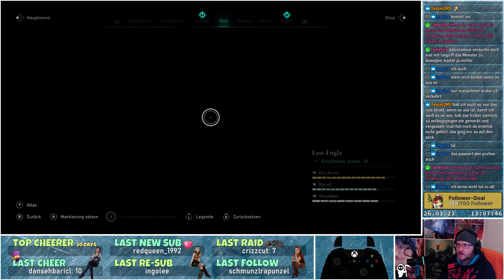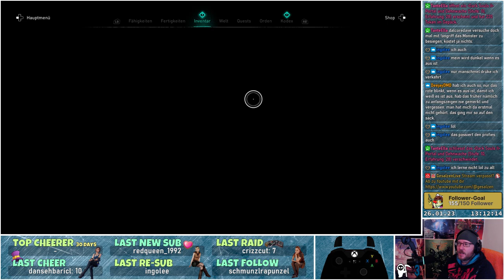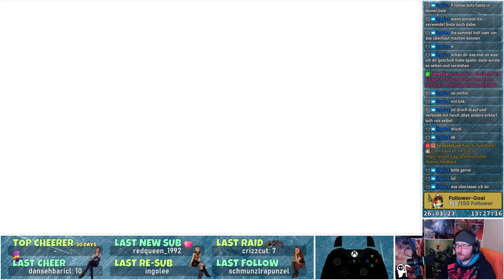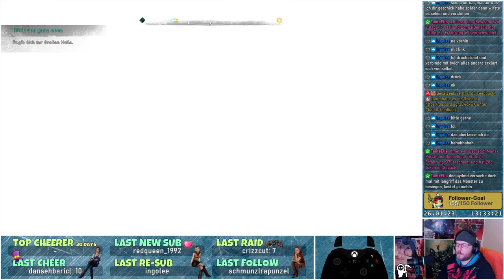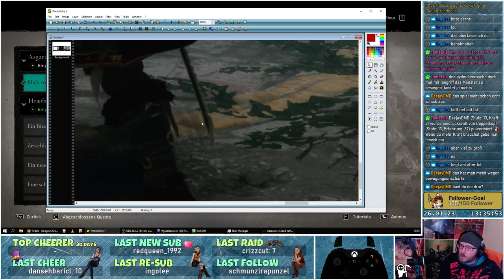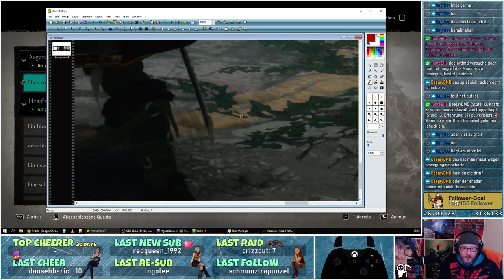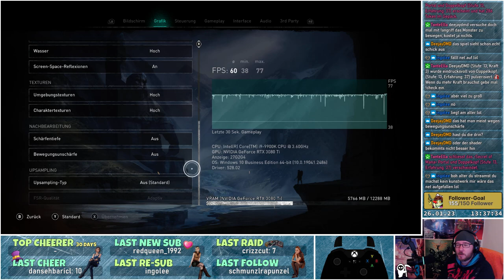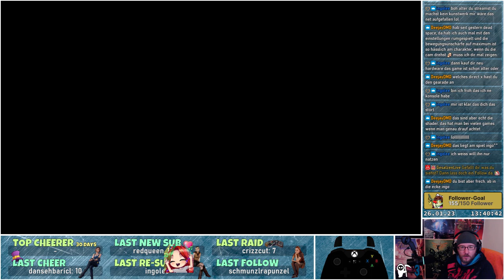⚔️ Assassin's Creed Valhalla #59